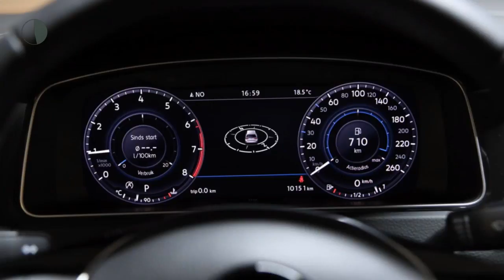Volkswagen Golf 1.0TSI 110pk 5drs Comfortline Executive DSG |Active info Display